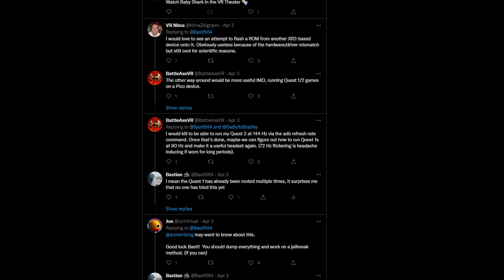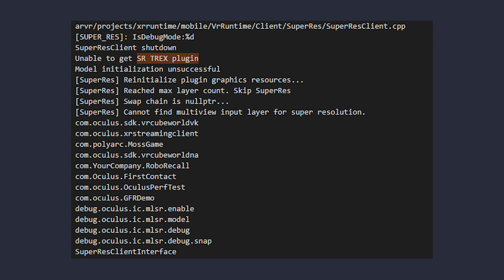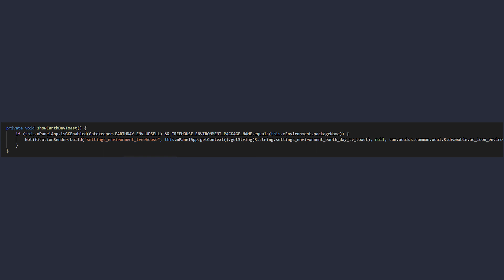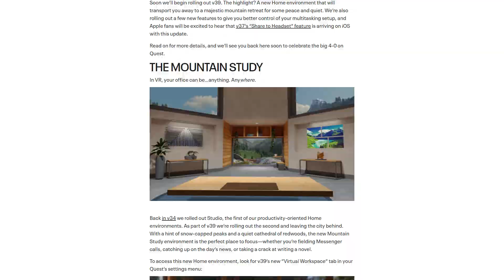Unlocked Quest 2, Air Link Dongle, Earth Day Event, Super Resolution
Today I'm going to show you an update on face- and eyetracking, a bootloader unlocked Quest 2, Super Resolution without a screen-door effect, 5 WiFi 6  Air Link dongles and a sneak peak at the Earth Day 2022 event.

Earth Day 2022 Video:
adb shell am start -a android.intent.action.VIEW -d com.oculus.tv -e uri metaport?deeplinkTargetID=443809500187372 com.oculus.vrshell/.MainActivity

Timestamps:
0:00 - Intro
0:04 - Unlocked Quest 2s
0:51 - Super Resolution
1:50 - Eye & Facetracking
2:21 - VR Air Bridge
2:50 - Earth Day 2022
3:16 - vrLauncher update
3:30 - Outro

Earth vector created by brgfx